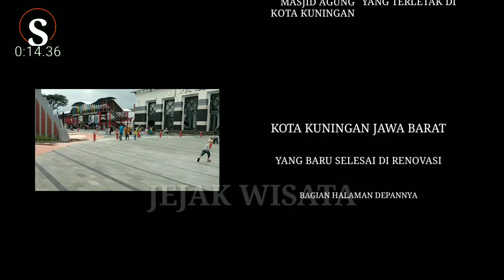Wisata Taman Kota Terbaru || Titik Nol || Masjid Agung Kuningan Jawa barat 2021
wisata taman kota kuningan yang baru merupakan sebuah taman kota lokasinya di jalan Veteran depan titik nol dan samping kanan masjid agung kuningan jawa barat.Tempat Wisata Kota Kuningan ini di lengkapi dengan delman, tempat bermain anak, patung kuda dan jembatan penyebrangan menuju Masjid Agung.

destinasi wisata taman kota kuningan jawa barat nuga di hiasi patung patung replika pada masa penjajahan jepang, penjajahan belanda, masa orde lama, masa oddd baru, kerja romusa dan lain sebagainya. Langsung saja simak videonya ..

Tonton sampai selesai, semoga bermanfaat, selamat liburan di Wisata Baru Kota Kuningan Jawa Barat

Alamat : Taman Kota Kuningan
Jl. Veteran No.36, Kuningan, Kec. Kuningan, Kabupaten Kuningan, Jawa Barat 45511

Taman Kota Kuningan
Google Maps ;
Tonton juga Wisata Baru Di Kuningan 2021

Masiada 68 Obje Wisata Kuningan Jawa Barat bisa lihat di playlistt
Perekam Video : Sebelum PPKM 2021

Jejak Wisata, saluran Channel yang menyajikan Wisata, Perjalanan, Kuliner dan Budaya
Terimakasih
                                      Youtube Studio
Mohon ma'af apabila ada kekurangan dalam penyajian video kami atau ada kata-kata kalimat yang salah dalam mengucapan.